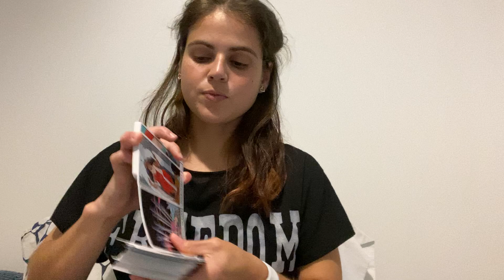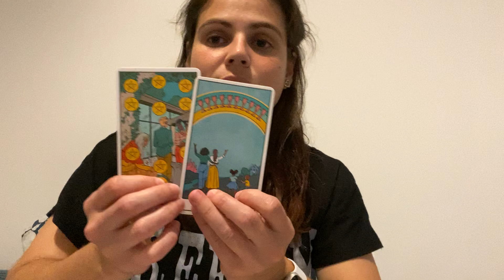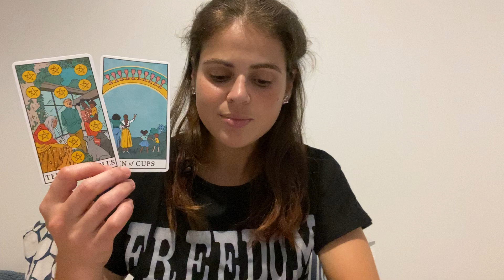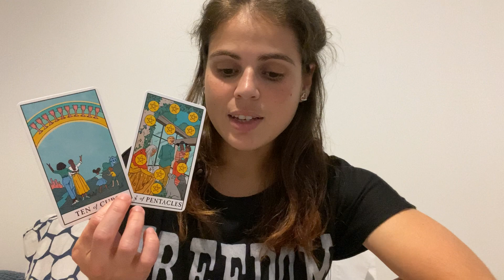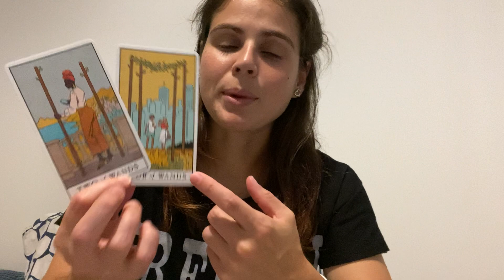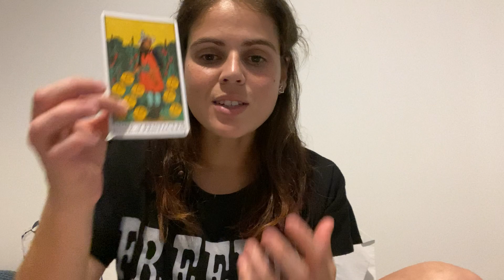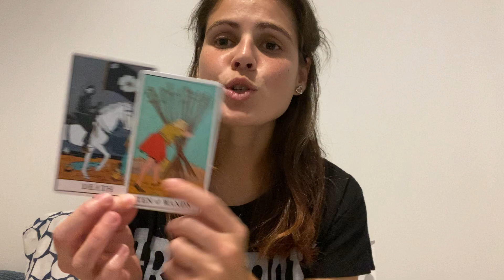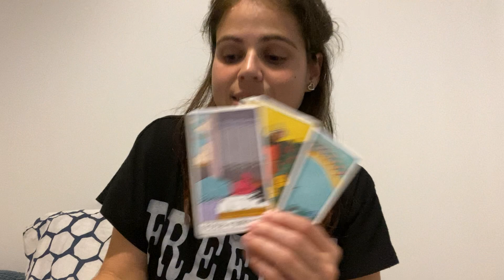TAURUS ♉️ Pay attention to this communication!!! 🔮 JUNE 2022